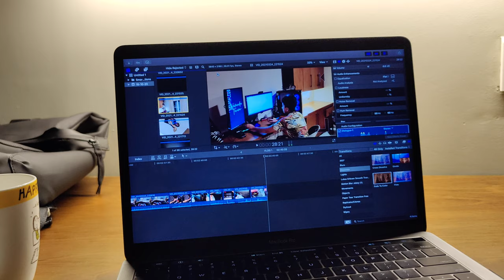Exposing Advaith Jayasurya! l Malayalam Vlog l Akash Nandakumar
Heyy...First time vlogging... *Fingers crossed*